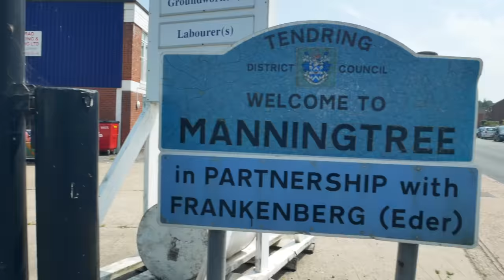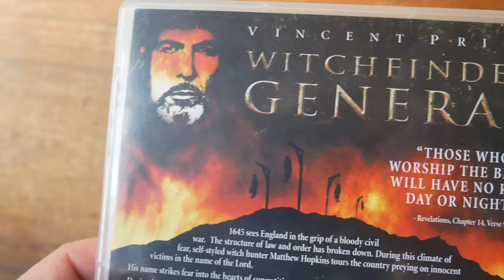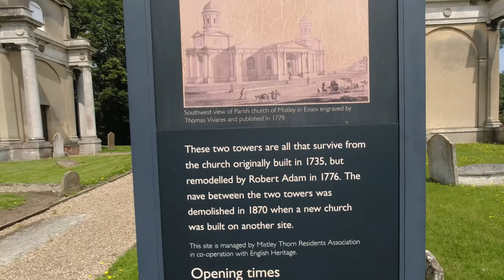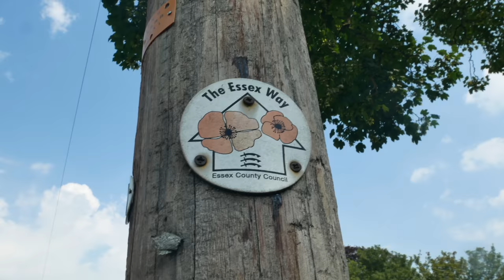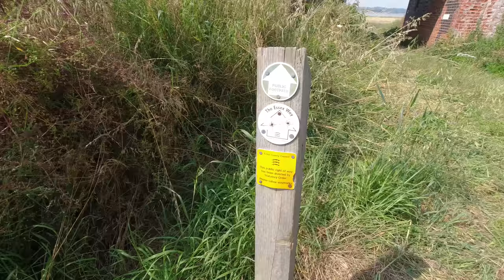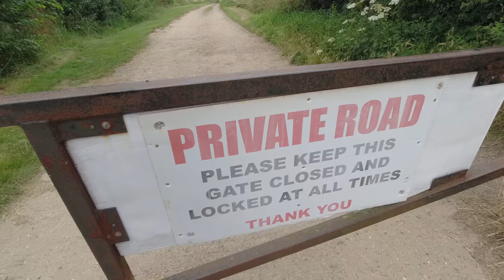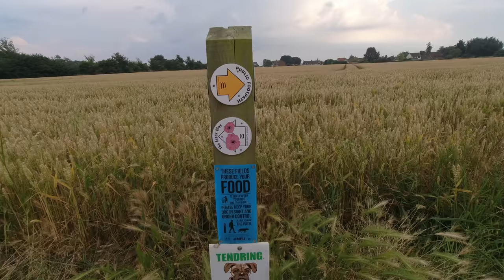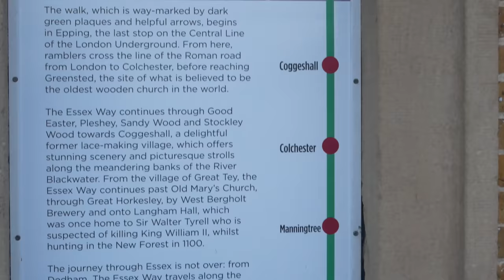Walking The Essex Way from Manningtree to Harwich (4K)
Manningtree to Harwich along the Essex Way shot in 4K
This walk along the Essex Way starts at Manningtree on the border between Essex and Suffolk on the banks of the River Stour. The Essex Way is an 81-mile long distance path that starts in Epping and ends in Harwich. Our walk follows the final section of the Essex Way.

We walk along the Stour to the village of Mistley before turning in inland to Mistley Heath. The path then takes us back along the banks of the river through Wrabness before once again turning inland across wheat fields and past a windmill to the village of Ramsey. Here we turn away from the Stour Estuary towards the North Sea passing through the village of Little Oakley to the coast just south of Harwich. The final stretch of our walk takes us past the Dovercourt lighthouses and Beacon Hill fort to the end of the Essex Way at the lighthouse in Harwich Old Town.

Maps: Open  Street Map “© OpenStreetMap contributors” using  data available under the Open Database Licence

Shot in 4K on a DJI Osmo Action, Panasonic GX80, with audio recorded with a Rode Wireless GO